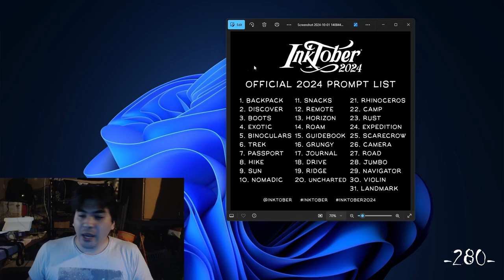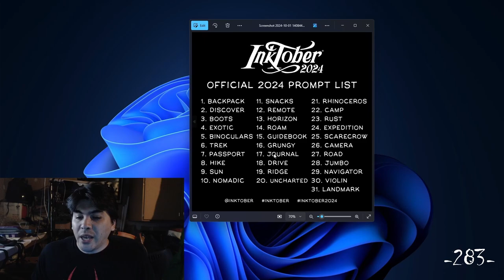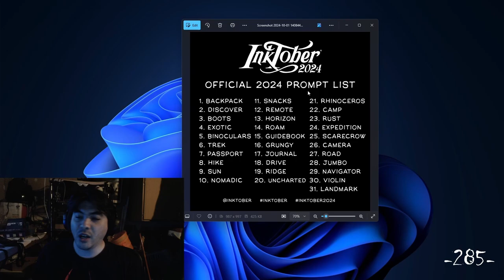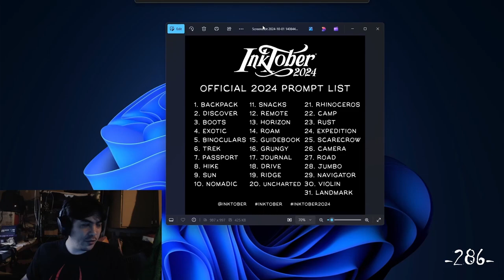RECAP! Oct 6 - 12 | Blindly Stumbling Through Promptober